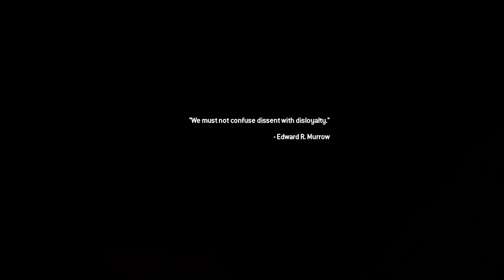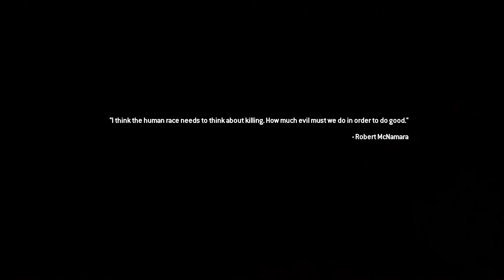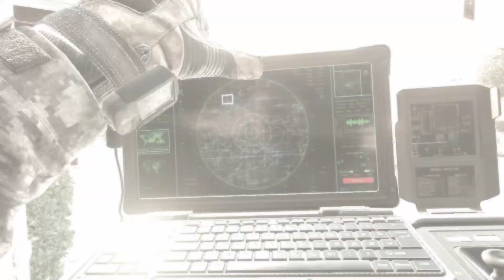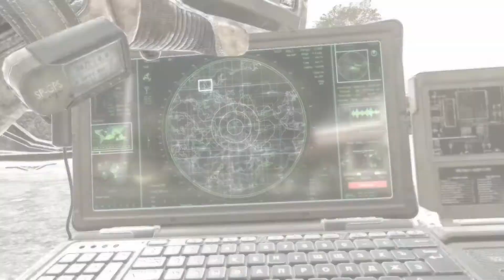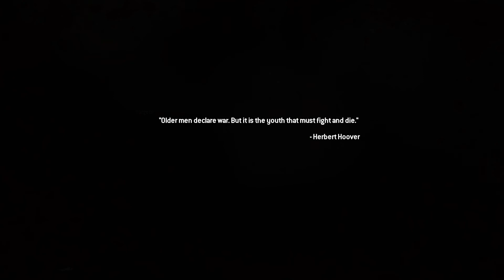Call Of Duty: Modern Warfare 2 Remastered - Wolverines! -